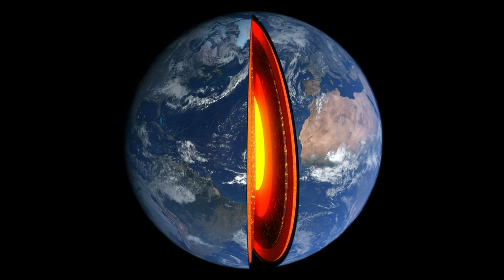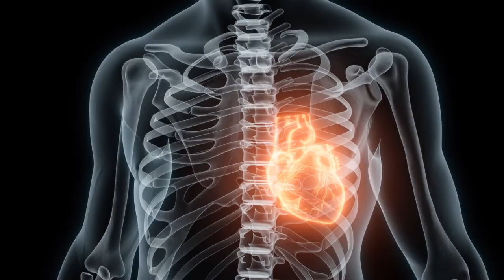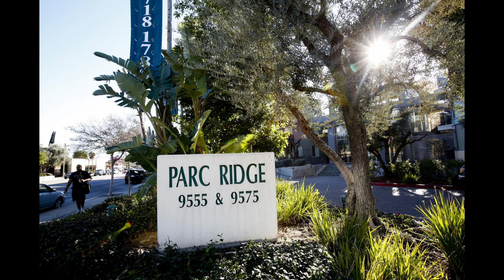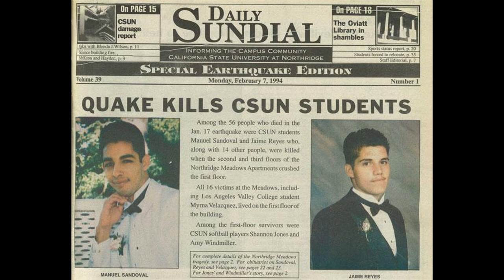Northridge Earthquake 1994 - Intermediate Spanish Stories Podcast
30TH ANNIVERSARY

The 1994 Northridge earthquake that struck the densely populated San Fernando Valley in southern California, U.S., on January 17, 1994, was the third major earthquake to occur in the state in 23 years and was the state’s most destructive one since the San Francisco earthquake of 1906 and the costliest one in U.S. history.

The earthquake occurred just after 4:30 AM local time along a previously undiscovered blind thrust fault in the San Fernando Valley. Its epicenter was in Reseda, a suburb located about 23 miles (37 km) west-northwest of downtown Los Angeles. The major shock lasted 10–20 seconds and registered a magnitude of 6.7.

Fatality estimates range from just under 60 to more than 70 people killed. The timing of the earthquake (early morning during a federal holiday) is thought to have prevented a higher death toll, as most residents were in their beds, rather than on failed freeways or in other collapsed structures (such as office buildings or parking lots). Most casualties occurred in wood-frame apartment buildings, popular in the San Fernando Valley, particularly those with weak first floors or lower-level parking garages.